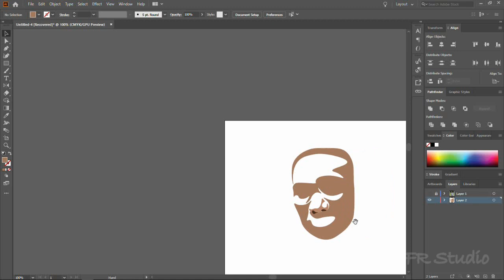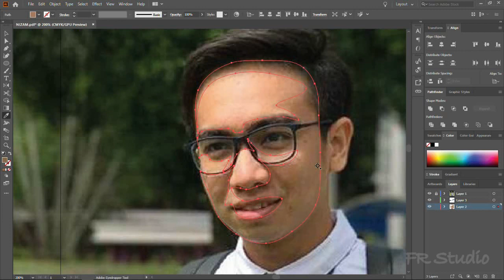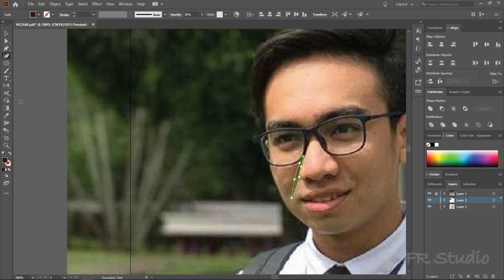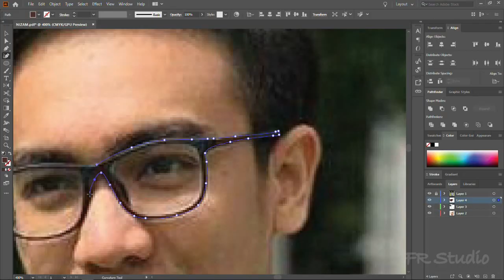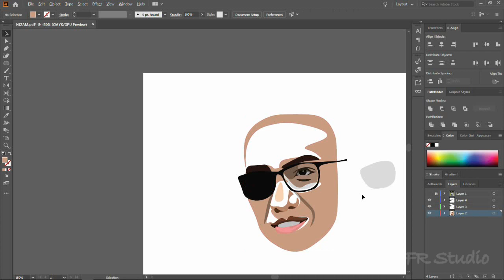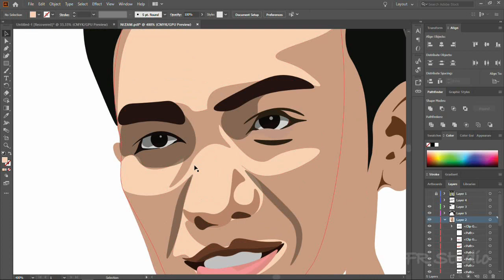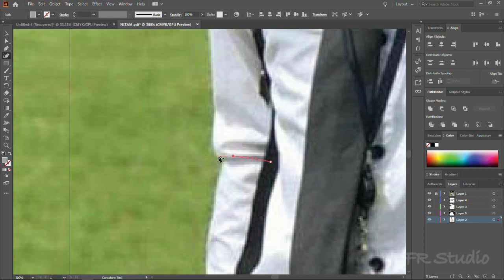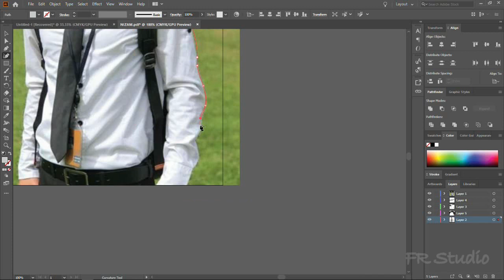Nizam Vector Art Timelapse Drawing on Adobe illustrator